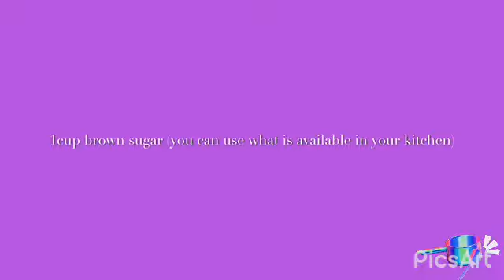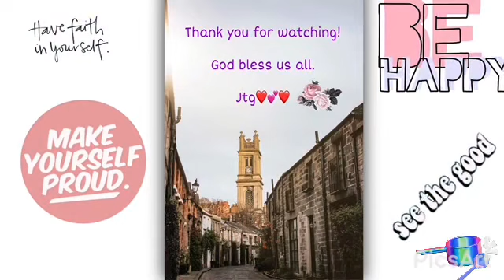Ofw - learning how to make kutsinta (filipino tradional snacks)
Friday be like so we tried the kutsinta..  not so perfect the shape but the taste is lovely..

Ingredients:

1 cup of tapioca flour
1 cup all purpose flour
1cup of brown sugar ( any available sugar in your kitchen not a problem u can use it)
3 cups of water
2tbsp food coloring or atseute (also called annatto)

Procedure:

Combine all the dry ingredients then add the water gradually plus the food coloring, then mix it well until all ingredients are completely distributed

Lightly grease the molder with cooking oil.

Cooking time is 30 to 40 minutes (but it might need to add extra minutes)

Happy cooking everyone.. mabuhay po tayo..

Yours truly

Ate m (jenel)